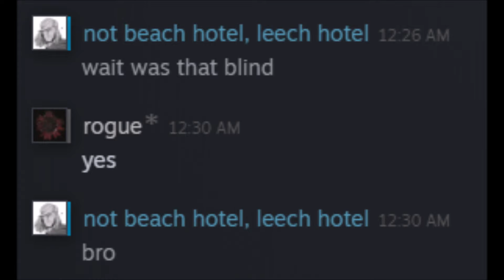shambles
[11:44 PM]
rogue:
obv me and the homies are all in shambles but it is what it is